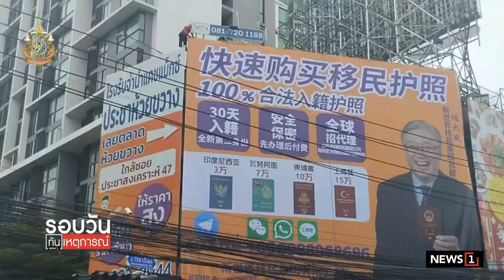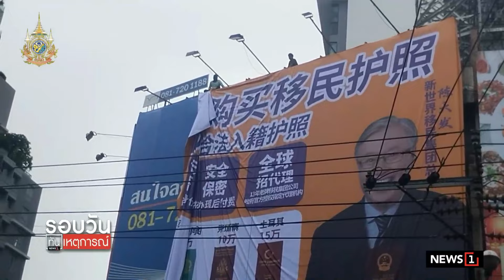แรงงาน สั่งสอบป้ายโฆษณาจีน นิคมโรจนะ : รอบวันทันเหตุการณ์ 12.30 น./วันที่ 24 ก.ค.67